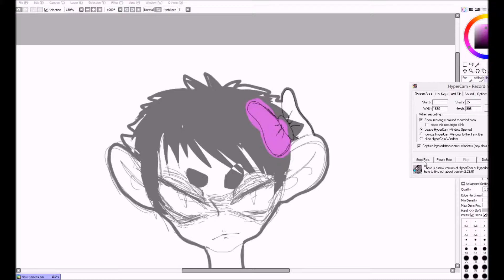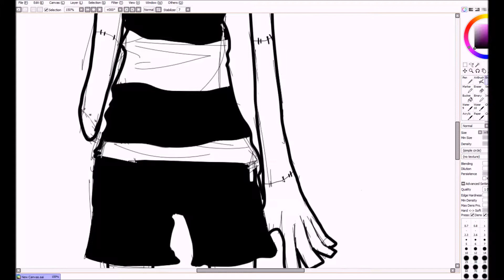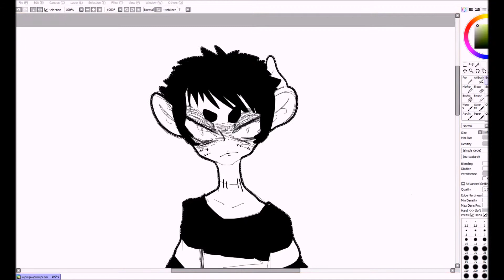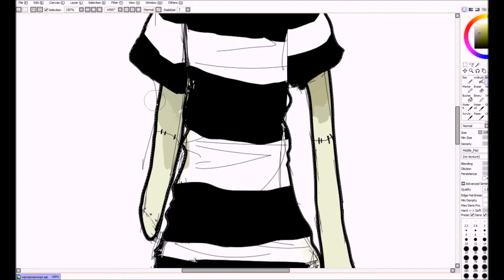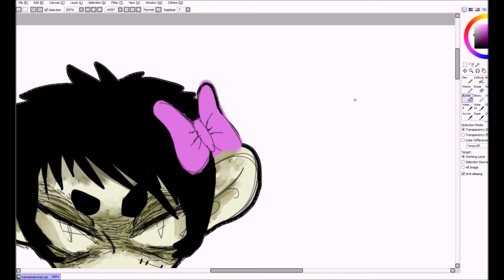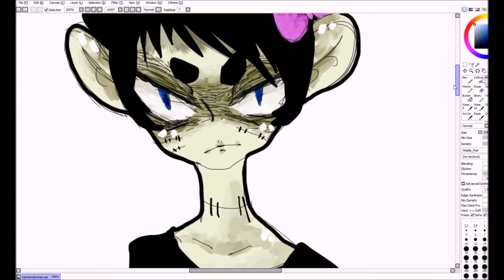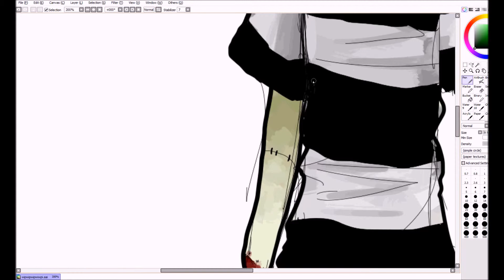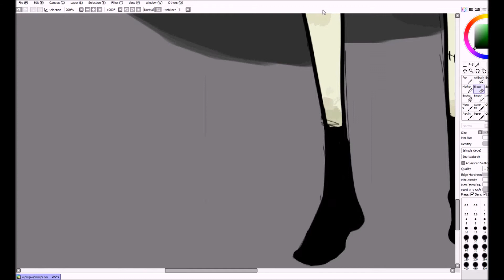pink bow - SAI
long time no see i guess

first time in a while that i actually finished something ;-;